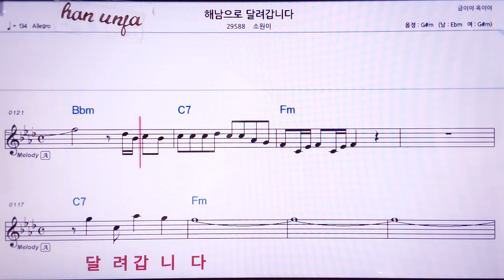💖해남으로 달려 갑니다/소원이 👍MR,노래방, 악보, 코드,Karaoke With Sheet Music